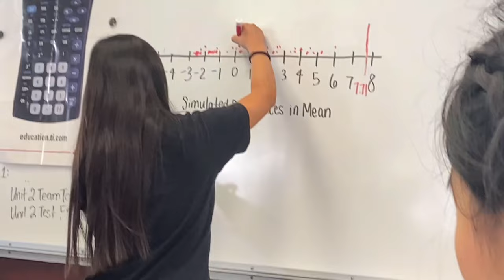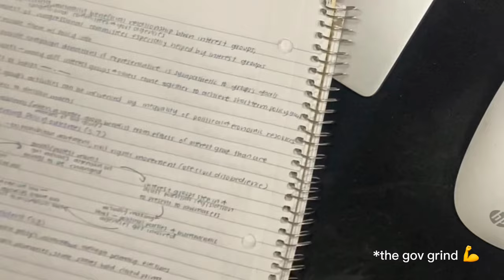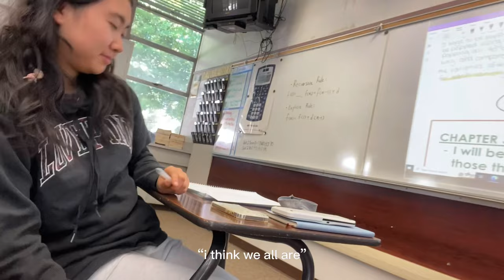hoco ‘23 vlog (senior year diaries)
HOCO 23 VLOG!! this is my last hoco as I’m a SENIOR, but it was a fun week filled with food, dancing, and friends ❤️

please enjoy the vlog :))